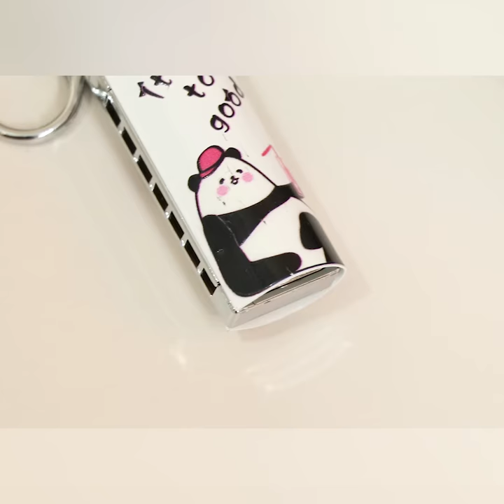White Panda Mouth Organ Style Keychain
This is one stunning white keychain you must pick for your little one. This is a mouth organ style keychain which has a little panda doodled on top of it.